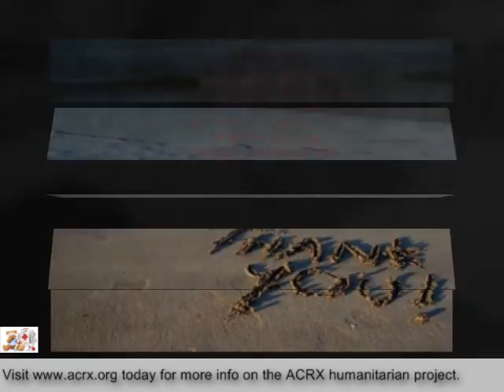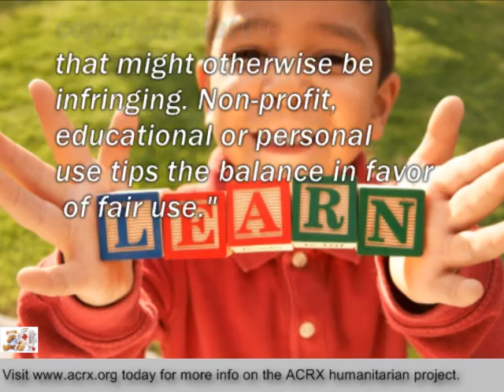Personal Care Home Health Services,Inc Receive Tribute & Medicine Discount Cards By Charles Myrick